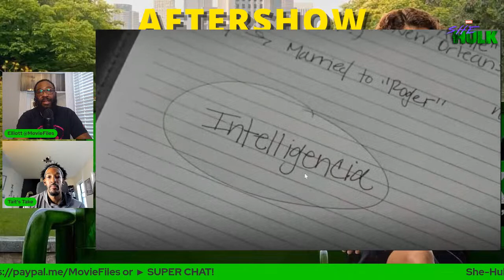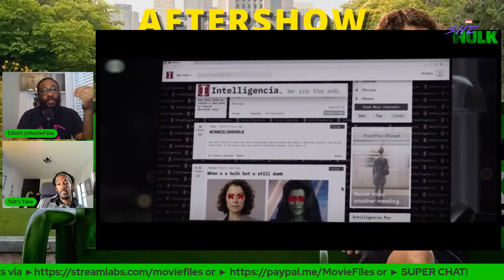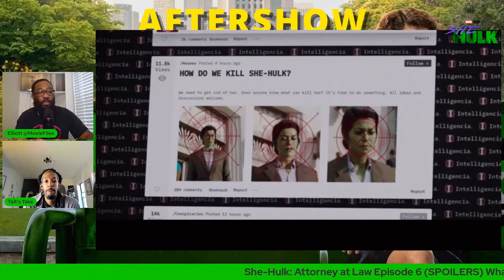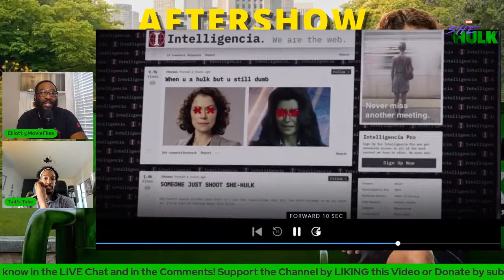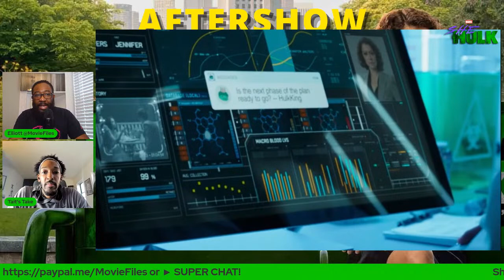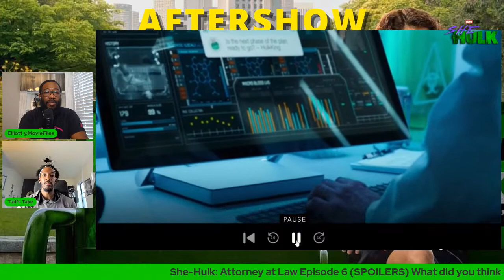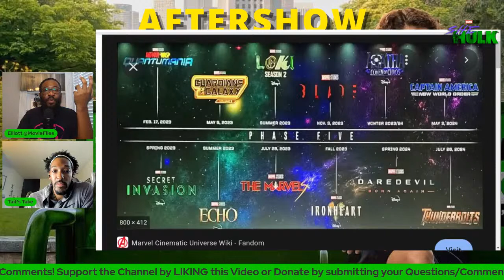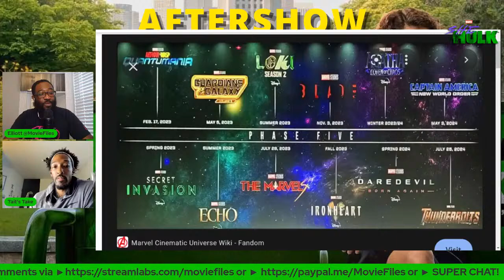🟢 She-Hulk: Attorney at Law Episode 6 LIVE (CALL-IN) Aftershow Discussion | Breakdown & Review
Welcome back to our MCU Live Aftershow! We are back covering Episode 6 of She-Hulk: Attorney at Law! On this LIVE Stream, Movie Files and @TaitsTake will be breaking down Episode 6 including analysis, Easter eggs much more! Also I will be sharing the LINK to the Stream for you all to join to share your thoughts on the Show!

2022 MOVIE REVIEWS
0/5= Film at its worst
1/5= Terrible
2/5=Bad
3/5=Good
4/5=Great
5/5=Masterpiece